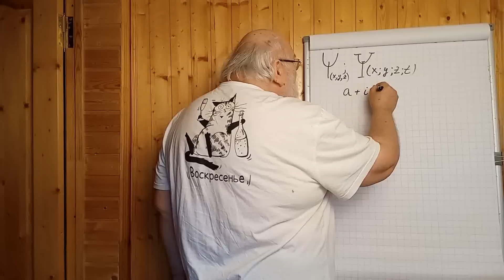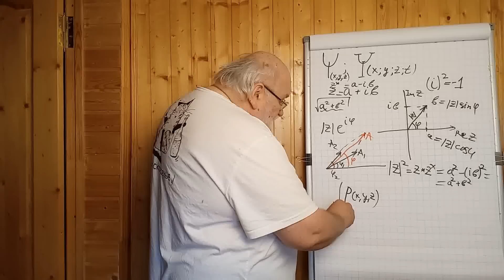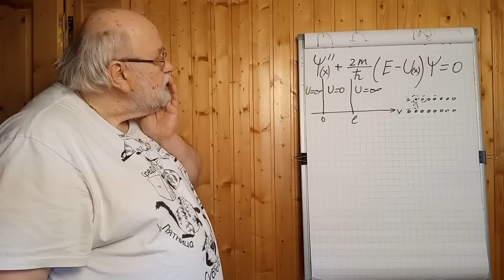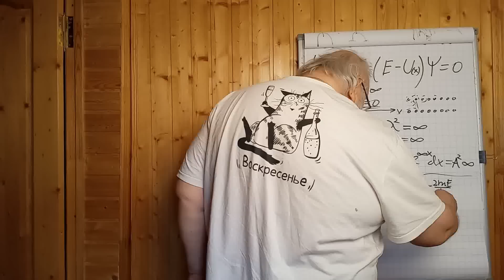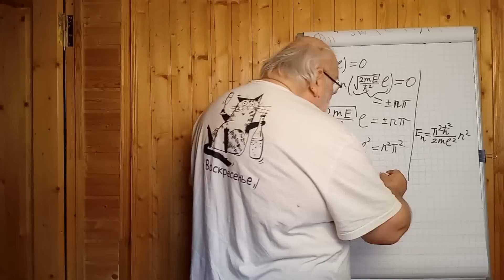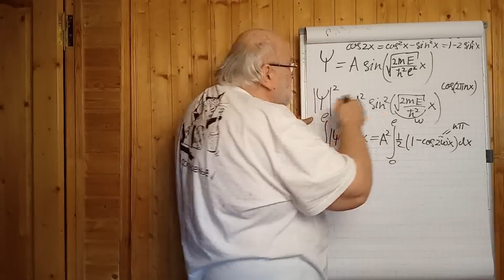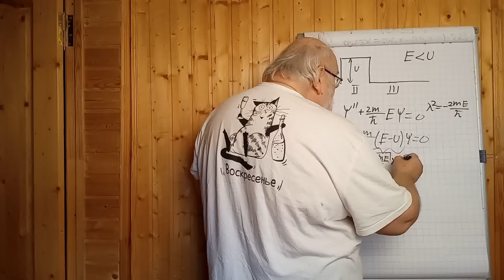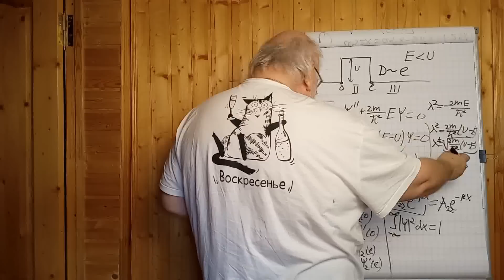Азы чудес квантовой механики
ЕСЛИ НУЖНЫ ИНДИВИДУАЛЬНЫЕ ЗАНЯТИЯ ПИШИТЕ МНЕ ВКОНТАКТЕ ИЛИ В ТЕЛЕГРАМ:
У МЕНЯ НОВАЯ СБЕРБАНКОВСКАЯ КАРТА НОМЕР ► 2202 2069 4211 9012 эта карточка открыта на имя Бояршинова Бориса Сергеевича

ТЕПЕРЬ ОБ ОЧЕНЬ ВАЖНОМ! Чтобы я не прекращал жить и делать эти видео для Вас, не забывайте, пожалуйста, помогать и переводить деньги. Хорошо бы (от «желательно» до «обязательно») указать назначение перевода: «В ДАР».
►ЕСТЬ СЧЕТ В БАНКЕ ТИНЬКОФФ (карта 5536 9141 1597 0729) в рублях 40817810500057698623, Перевод средств по договору № 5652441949 Бояршинов Борис Сергеевич НДС не облагается БИК: 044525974, Банк-получатель:АО «Тинькофф Банк», Корр. счет: 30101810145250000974, ИНН при необходимости: 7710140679, КПП при необходимости: 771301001
►Есть счёт в Райфайзенбанк. Номер счета получателя 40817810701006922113 Получатель Бояршинов Борис Сергеевич Банк получателя АО "РАЙФФАЙЗЕНБАНК" Г. Москва корр.счет 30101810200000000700 БИК 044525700 ИНН банка 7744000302 КПП банка 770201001 Заявление на перевод должно быть заполнено на русском языке
►ЕСТЬ КРИПТОВАЛЮТНЫЕ КОШЕЛЬКИ:
Биткоин: 1JNpp8r5d3NjgiVAWdnJrTENiNL8oNrtKW
Ethereum: 0x660c4aeA06f42776f5a39c814E6afCCd32c740C5
Tether: 0x660c4aeA06f42776f5a39c814E6afCCd32c740C5
Binance Coin: bnb1qdz0wqgn5z739hzw6m4tmm9x0z8uyfyyx74drq Монета USD: 0x660c4aeA06f42776f5a39c814E6afCCd32c740C5
Rippl: rLHGqkCi5M6akqsn2mfi2uvE5BFUxBX831
Cardano Shelley: addr1qx60v6fqvfa9u2dmq5rmgxsmd9q53cuhnflf97w0elm69s3l4r6pegd6d836x8854eq6dv4hxlg2fw3qlvc896etmgrqwxssw5 Avalanche c-chain 0x08ec7c0520c9239794f85c24d9fa46e72e640e1d
Dogecoin DUPdX9jEb4vffZNNkwTnseciT8QXTfAaDu
Polkadot 13u4rwNMA7CivNsmVSaXbQAP9uSDi2nhTMABim3yMyMgVZ2L